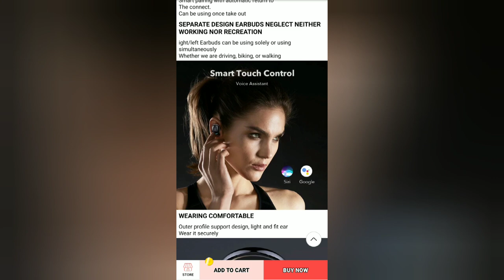Earbuds WIRELESS (MIFA X8)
- mifa X8 TWS Earbuds Wireless bluetooth earphones Touch Control Stereo Cordless Headset For iPhone Smart Phone With Charging Box.

Specification:
• Brand Name: mifa
• Connectors: USB
• Control Button: Yes
• Active Noise-Cancellation: Yes
• Style: In-Ear
• Communication: Wireless
• Vocalism Principle: Hybrid technology
• Volume Control: Yes
• Wireless Type: Bluetooth
• Codecs: AAC
• Support Memory Card: No
• With Microphone: Yes
• Model Number: X8
• Resistance: 32Ω
• Frequency Response Range: 20-20000Hz
• Function: for Video Game
• Function: Common Headphone
• Function: For Mobile Phone
• Function: For iPod
• Function: HiFi Headphone
• Function: Sport
• Sensitivity: 42±3dB
• Waterproof: Yes
• Is wireless: Yes
• Line Length: None
• Plug Type: Wireless
• Support APP: No

CUSTOMIZED FULL-RANGE SPEAKER UNIT EXCELLENT SURROUND SOUND

Deep customization of strong magnetic moving coil units, plus depth tuning optimization
Polyphonic interference, stereo surround sound, chase, music, games, immersive and fun

CONTINUOUSLY PLAYING IN 20 HOURS FREEDOM ENJOY

Charging box can be charged four times to earbuds

BLUETOOTH 5.0 VERSION

Can be compatibility IOS and Android
stably connect Tablet PC,cellphone and Laptop